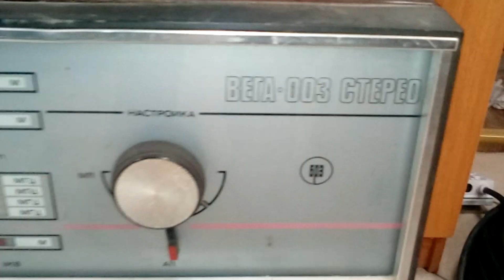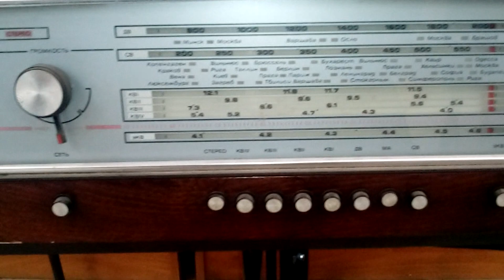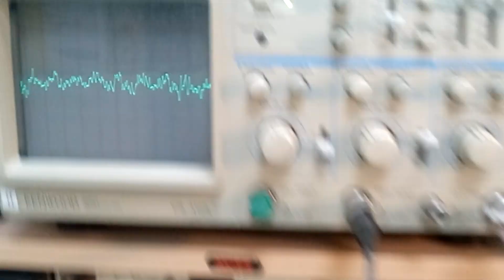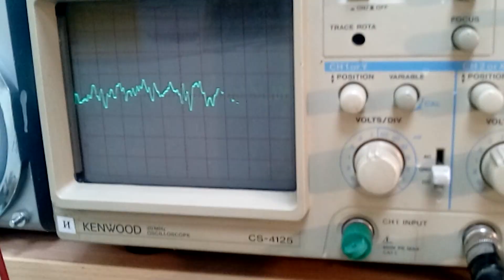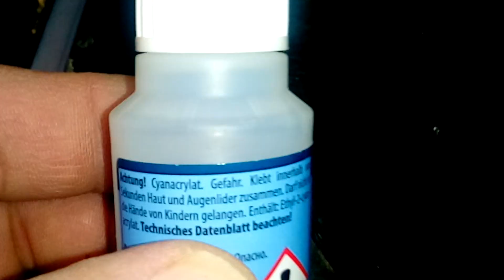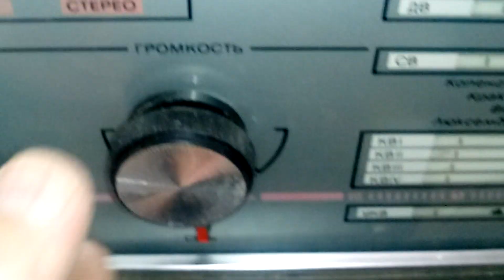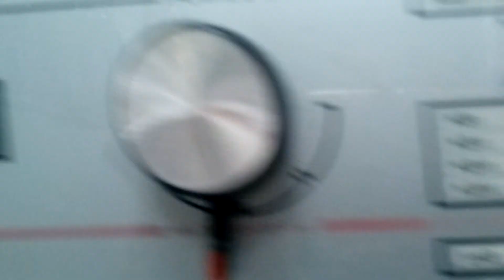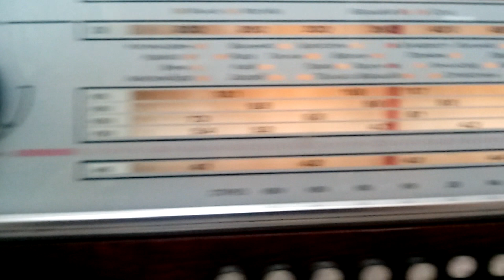Ремонт.ВЕГА 003 СТЕРЕО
Радиола сетевая ламповая ''Вега-003-стерео''